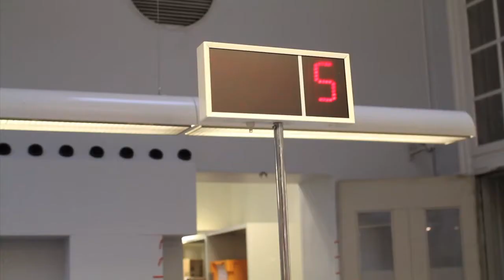6 dansere overrasker på posthus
Ingen af kunderne eller personalet på Købmagergades Posthus havde forventet at se 6 dansere fra Sommerballet Bellevue crashe lokalet en fredag formiddag... Læs mere om Sommerballet Bellevue på Premiere 11. august 2011.